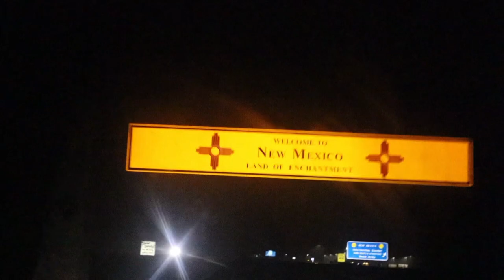Heading out west again/ met up with family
Heading out on the west side fore a bit to see how these loads lookin so buckle up